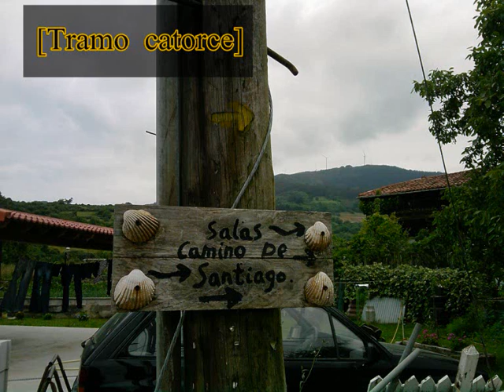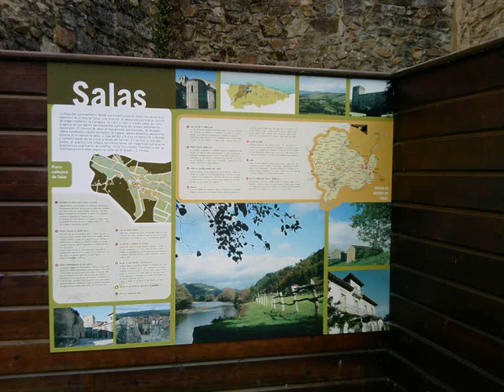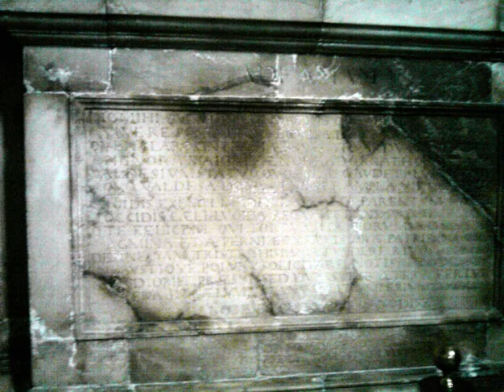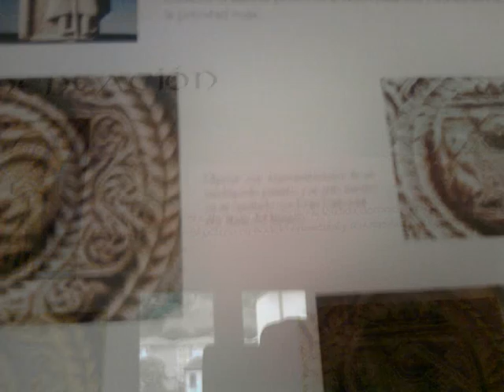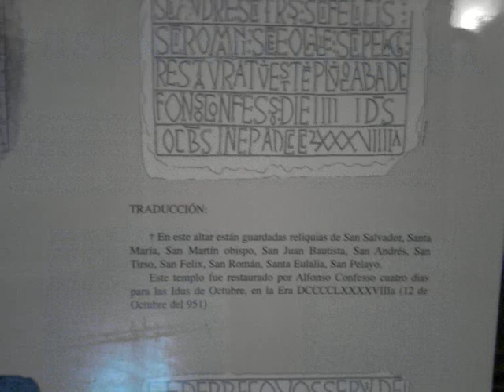121. La conducta, la necesidad de legalidad y la desconfianza en los genes que hacen ojos azules